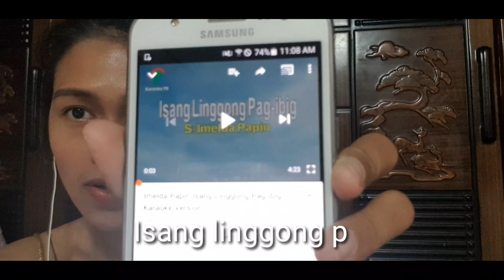Isang linggong pag ibig (laughtrip )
Isang linggong pag ibig
Para sa mga nag mahal at iniwan din
  Guy accapella lng gamit ko

Facebook hazelmercado
Instagram hazelmercado
Twitter  hazelmercado

Love hazelmercado